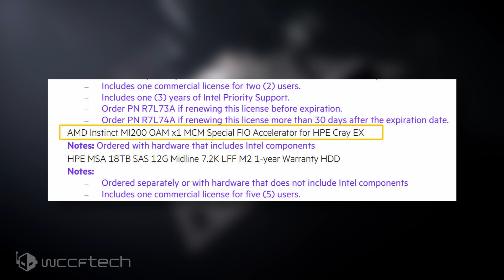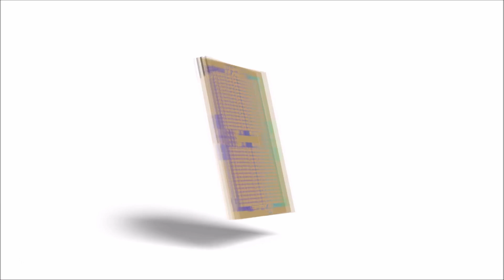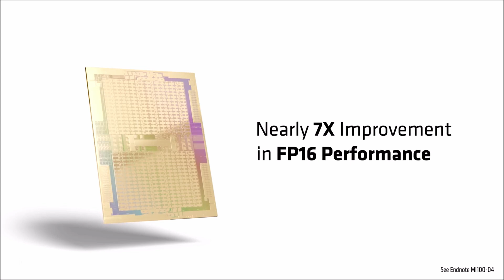AMD Instinct MI200 Reportedly Launching This Year With CDNA 2 and MCM Architectures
AMD Instinct MI200 CDNA 2 GPU Powered Accelerator Reportedly Launching In 2021, Could Feature MCM Architecture.